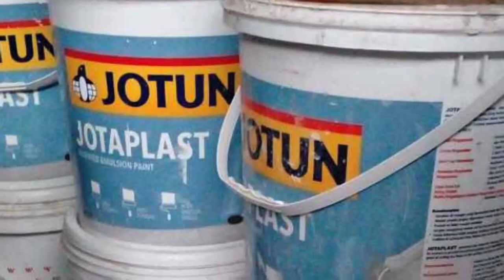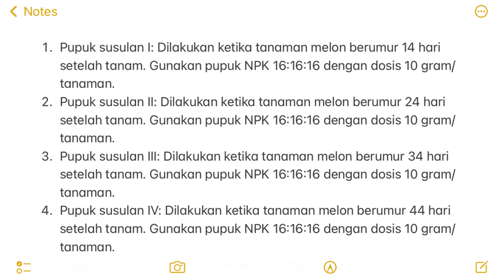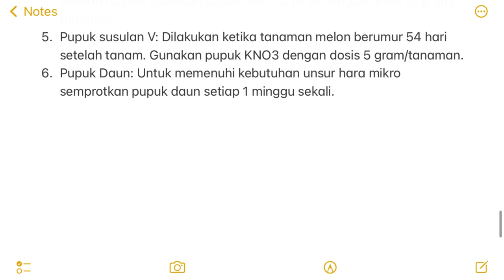Mudah sekali!!! Menenam melon di rumah dengan polybag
Menanam melon di rumah? Ya… kita bisa menanam melon di rumah dengan memanfaatkan polybag, kaleng bekas cat bahkan karung bekas. Tentunya budidaya melon di rumah juga memerlukan perlakuan khusus agar budidaya melon kita sukses.

Credits